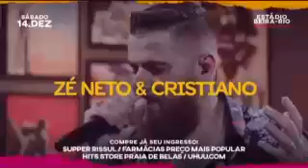Intervalo: Jornal da Band - Band RS (30/11/2019)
Intervalo do Jornal da Band, exibido pela Band RS, canal 10 de Porto Alegre e 5 de Pelotas (do qual foi gravado), em 30 de novembro de 2019. Gravado pelo sinal 1seg da emissora.

0:00 - Ida para o intervalo
0:22 - Chamada: Ouro Verde (Band)
0:52 - Piracanjuba (com Ivete Sangalo)
1:02 - SP Pra Todos (Governo de São Paulo)
1:32 - Rexona
1:37 - Chamada: Viagens ao Redor do Mundo - Toronto, Canadá (Band)
2:07 - Piracanjuba (com Ivete Sangalo)
2:17 - Vinheta de transição rede/sinal local da Band
2:19 - Chamada: Estreia do novo Brasil Urgente RS com Rogério Forcolen (Band RS)
2:34 - Sesi RS
3:34 - Universo Alegria 2019
4:04 - Campanha contra o abandono de animais (Band)
4:20 - Volta do intervalo